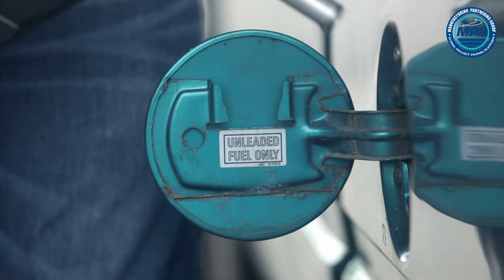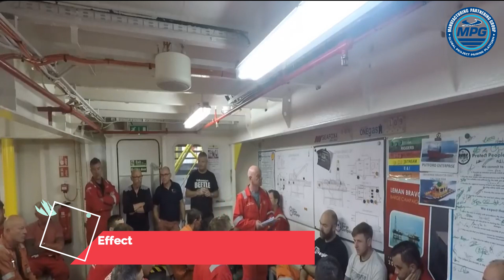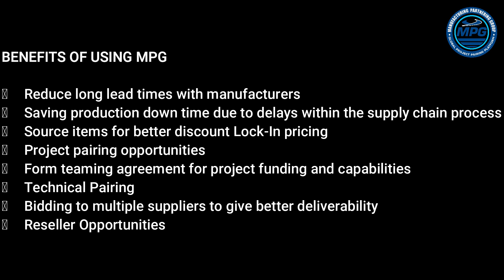Onshore and Offshore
Drilling for oil involves breaking through layers of the earth’s surface to reach deposits of hydrocarbons.

Onshore drilling is done on land and not over water. The rigs are moved in by ground transportation and many times multiple wells are being drilled from at the same site in very close proximity to each other by shifting the rig slightly.

Offshore drilling
Offshore drilling is done in a remote location off shore over the water. Operators drill below the earth’s seabed as deep as 12,000 feet. These wells are drilled using slender steel pipes and other tools that connect to make a drill sting.

Oil rig workers face a number of hazards every day. Knowing how to take extra precautions to avoid an accident is  important.

Manufacturing Global Pairing Platform ensures
1. Reduction in long lead time
2.  Reduced production down time
3. Efficient sourcing
4. Bidding Opportunities
5. Project pairing opportunities
6. Teaming agreement  and much more